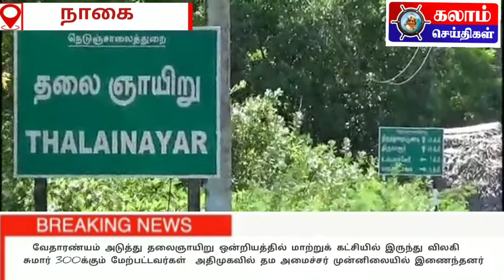KALAM NEWS வேதாரண்யம் அடுத்து தலைஞாயிறு ஒன்றியத்தில் மாற்றுக் கட்சியில் இருந்து விலக சுமார் 300க்கும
KALAM NEWS
வேதாரண்யம் அடுத்து தலைஞாயிறு ஒன்றியத்தில் மாற்றுக் கட்சியில் இருந்து விலக சுமார் 300க்கும் மேற்பட்டவர்கள்  அதிமுகவில் தமிழக கைத்தறி மற்றும் துணிநூல் துறை அமைச்சர் முன்னிலையில் இணைந்தனர்